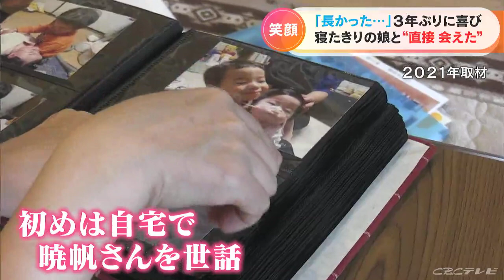「親と子が自由に会えないって…」 3年続いた寝たきりのわが子とのガラス越し面会 制限緩和でようやく“触れ合えた”待ちわびた面会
寝たきりの子どもを施設に預け、コロナ禍で3年にわたって「窓越しでの面会」を余儀なくされてきた親がいます。

こうした中、6月から「直接会える面会」が再開。待ち焦がれた“ひと時”を取材しました。
（廣中郁子さん）
「今から娘のいる施設に行ってきます」

愛知県内に住む廣中郁子さん。

娘の暁帆（あきほ）さん（14）は、心身の重い障害で寝たきりです。
（廣中郁子さん）
「長かったですね…。最初に『3年間面会ができませんよ』と聞いていたら、とても持たなかった」

この日は、暁帆さんと約3年ぶりに、直接触れ合う面会ができる日です。

郁子さんは24時間つきっきりで痰（たん）を吸引するなど、暁帆さんが生まれてから6年間自宅で介護してきましたが、過労で倒れ入院。
その後、愛知県豊川市の障害者施設に暁帆さんを預けています。

（廣中郁子さん）
「頑張ったんですけど、私の体がもたなくて。もう私じゃ、この子を安全に育てられないから」

その後も2日に1回は面会に通っていましたが、新型コロナ感染拡大で面会は大幅に制限され、窓ガラス越しでの対面を余儀なくされました。
（廣中郁子さん）
「親と子が自由に会えないって、どういうことかな。仕方ないなって思うんですけど」

我が子と直接触れ合えなくなってから、約3年。

新型コロナ5類移行に伴い、6月から予約の上で短時間ながら直接触れ合える面会が再開されることになりました。
（廣中郁子さん）
「言葉を持たないし語らない子なので、笑顔を直接見て、どこを触ってどんな感じになるのかは、触れ合うから分かる」

待ち焦がれた“その時”を前に、そわそわした様子の郁子さん。

夫の晃夫さんも仕事を切り上げて駆けつけました。
（廣中郁子さん）
「来た！いいね～あきちゃん」
「きょう来たよ、お父さんとお母さん来たよ。会えたね、うれしいね」
（廣中郁子さん）
「これからいっぱい散歩しようね。あ～風が来た。気持ちいいね～」

季節感を味わってほしいと梅雨の雨の中、少しだけ外でお散歩。

移動中の痰（たん）の吸引は欠かせません。
（廣中郁子さん）
「重くなって…」

少しずつ大人になっていく暁帆さん。

（廣中郁子さん）
「またね」

約20分でお別れの時間。
時間制限がなかったコロナ禍前には程遠いですが、触れ合える時間が持てたことは大きな前進です。

（夫・晃夫さん）
「スタッフさんも可愛がってくれて、いろんなところを触ってケアしてくれているので安心はしているが、実際自分たちが触れ合ってこうだよなって感じられるのはうれしい」

（廣中郁子さん）
「外出の機会は作れるよと言ってもらえたので、日帰りで帰るとか、そういうこともできるようにしていきたい。（本当は）もうちょっと（娘と一緒に）いたいね」